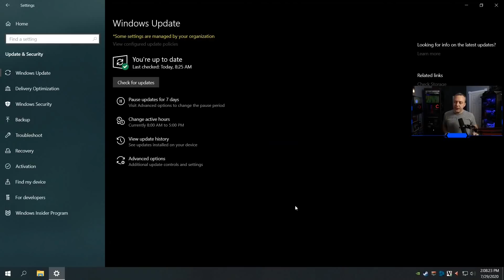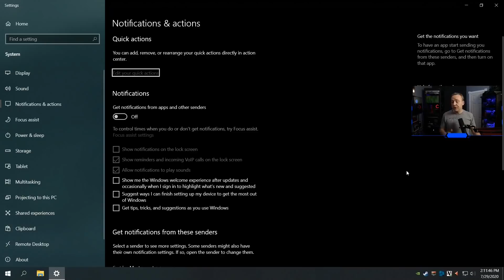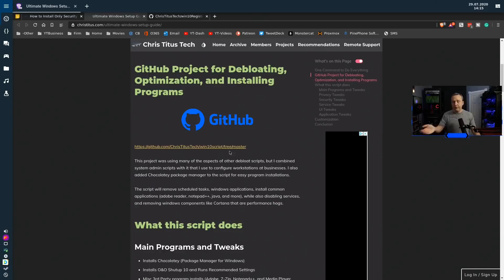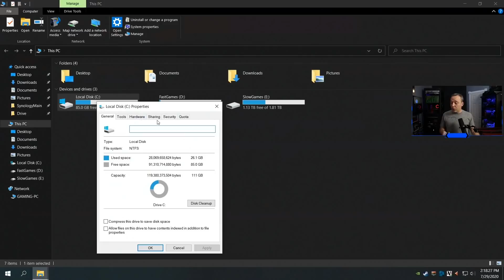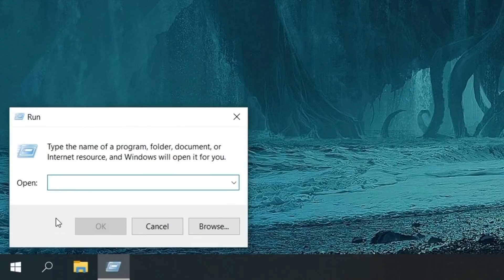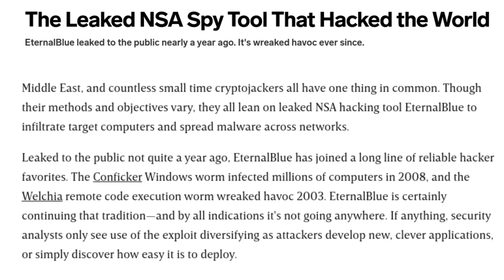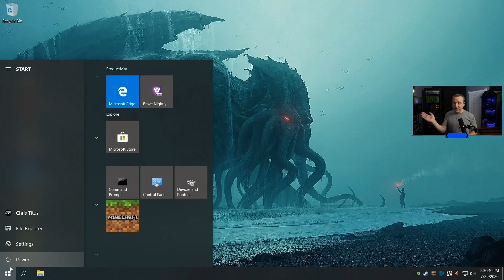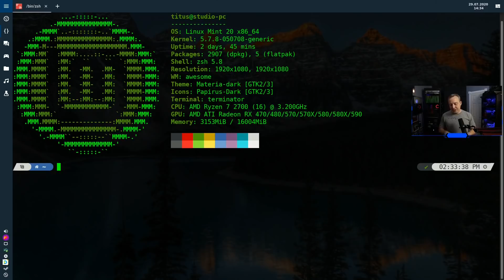17 Reasons Why I Do Not Use Windows 10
This goes over Solutions and 17 Reasons why I do not use Windows 10. Here are all the Timestamps:
00:00 Introduction
00:42 Forced Updates
01:23 Windows Store
02:12 Notification Bar
02:56 Security Center
04:44 Safe mode removal on Boot (F8)
06:11 Security - Use Linux, SimpleWall, or Security Settings
07:49 File Sharing
09:06 Telemetry and Spying
09:36 Edge Browser/Internet Explorer
10:14 Network/Sharing Center - ncpa.cpl and wf.msc
11:50 Cortana - Disable in Group Policy or Script
11:56 Suggested Apps - Disable in Script / Settings
12:23 Horrible Package Management/Installation
13:19 Viruses and Anti-Viruses
14:37 No registry backup post-1803
15:40 Bloated Apps on Startup
16:11 Forced Microsoft Accounts - Bypass with Pro (use domain setup) Home (disconnect internet)
17:03 Conclusion
References in the Video: